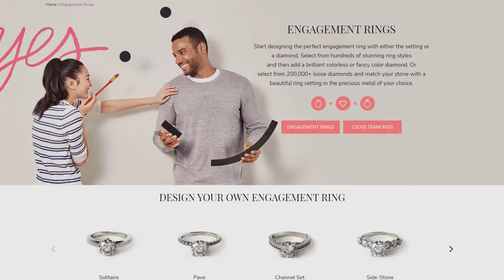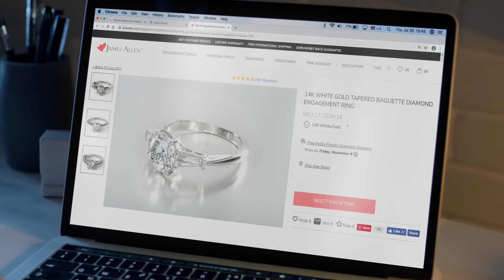Commercial for James Allen Rings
Credits:

Israel Crew:
YouTube productions team - Adva Navon Amir Arielyi
Directors, scriptwriters & offline - Tal Rosenthal Noam Sharon
Executive producer - Ronen Hoffmann
Line producer - Nimrod Zucker
DOP - Eitan Hatuka
Art director - Netta Dror
Post supervisor - Indy Hait

Ukrainian Crew:
Executive Producer - Anton Reznichenko
Producer Assistant - Katya Malinovskaya
Production manager - Николай Владимирович
1-AD - Anastasiia Soviak-Krukovska
Production Designer - Ольга Бабич (Olga Babych)
International Cast - Nancy Bishop Casting
Ukrainian Cast - BIMBA Casting
Gaffer - Max Ru
Sound - Андрей Борисенко (Andrew Borisenko)
Location Manager - Павел Ботвиновский (Pavel Botvinovskiy)AT POINT
Focus - Vladislav Dobrik
Style - Olha Trofymchuk
Makeup - Dasha DI
SFX Makeup - Светлана Дроздова
Hair - Влада Маргитич
Playback - Max Filmfactor Levchenko

Special thanks for actors: Ian Bratschie Derek Miller

Be Brave with us!